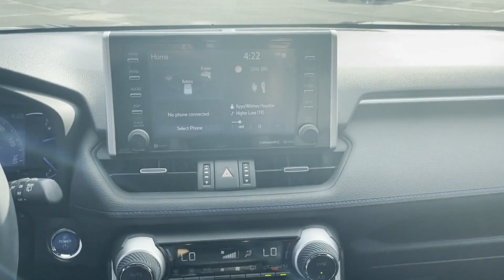Used 2020 Toyota RAV4 Hybrid XSE JTMEWRFVXLJ036272 Huntington Station, Melville, Commack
2020 Toyota RAV4 Hybrid XSE JTMEWRFVXLJ036272 Video

This 2020 Toyota RAV4 Hybrid XSE JTMEWRFVXLJ036272 is full of phenomenal features such as: